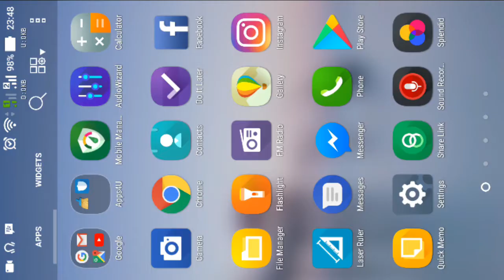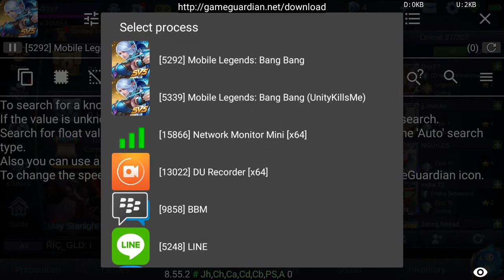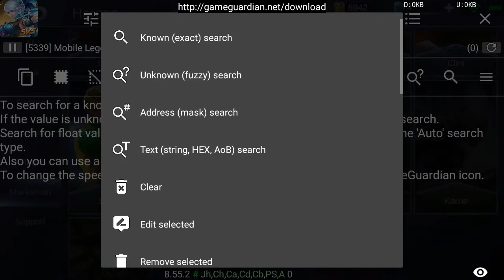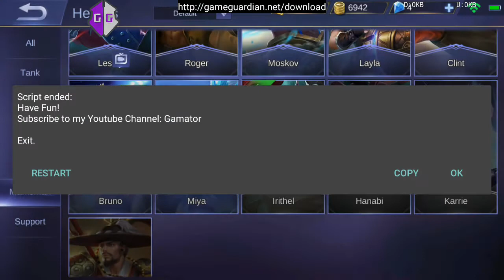Trik Dapetin SKIN LEGEND 100% WORK! INI CARANYA....